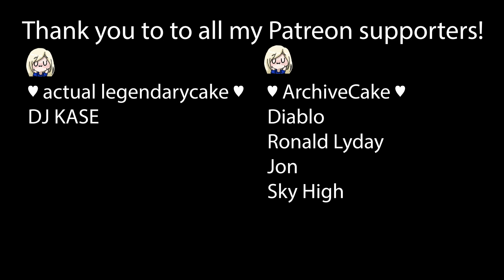ASMR Ear Massage, Whispers and Rainstick! ❤️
Hey guys! Here's another video with ear massage and a rainstick! ❤️ I hope you guys stay cute uwu❤️❤️❤️
I livestream ASMR on twitch mon-fri.

If you like my channel and want to show me some love:

See you soon lovely people ❤️
Love,
Kamicakes ❤️